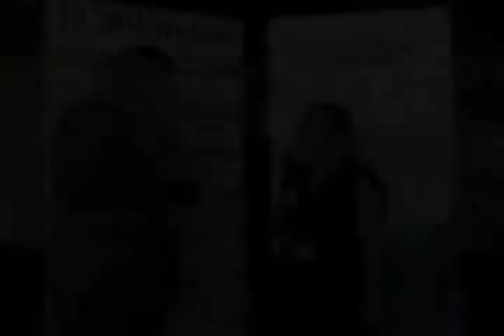TM Forum 2011: Chris Janz of Ciena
RCR WIRELESS NEWS interviews Chris Janz, Head of Marketing Development, Ciena